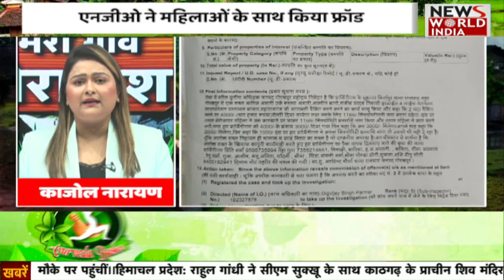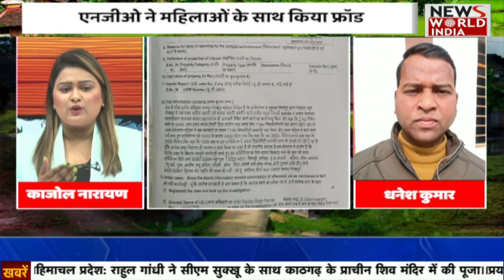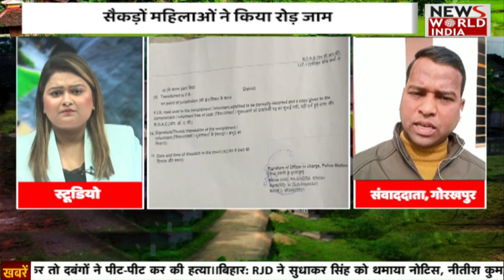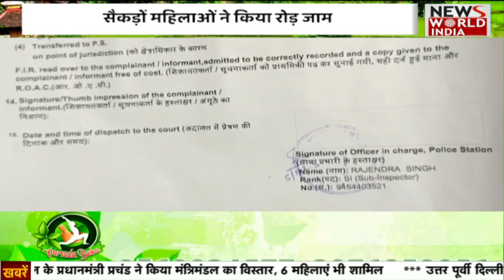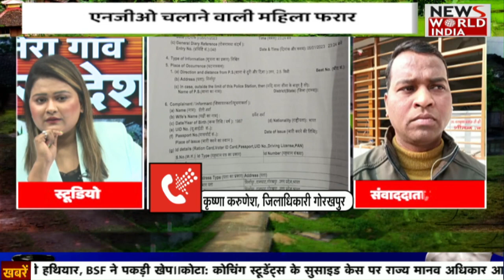सैकड़ों महिलाओं ने किया रोड़ जाम जनिए क्यों | NGO SCAM | LIVE